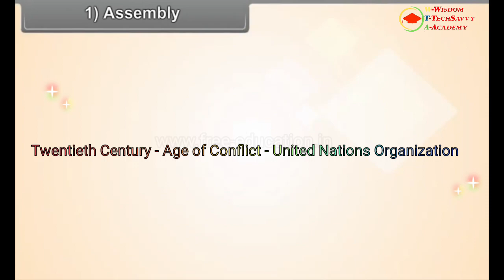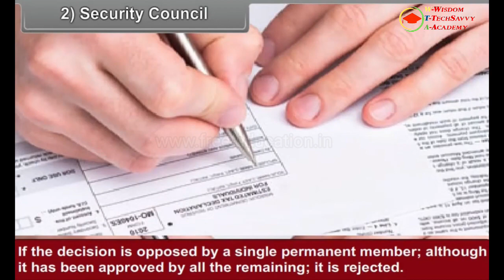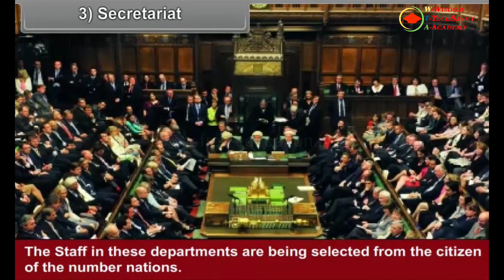Twentieth Century - Age of Conflict - United Nations Organization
UN in Twentieth Century

The twentieth century was marked by several conflicts and wars, including World War I, World War II, the Cold War, and numerous other regional and civil wars. These conflicts resulted in significant human and economic losses and highlighted the need for an international organization that could promote peace and prevent war.

The United Nations (UN) was founded in 1945 in the aftermath of World War II as a successor to the failed League of Nations. The UN's main objective is to maintain international peace and security, and it has played a vital role in preventing and resolving conflicts around the world.

The UN has 193 member states and is made up of various bodies, including the General Assembly, the Security Council, the International Court of Justice, and the Secretariat. The General Assembly serves as the main deliberative body, where all member states have an equal voice, while the Security Council is responsible for maintaining international peace and security and has the power to take military action to enforce its decisions.

The UN has also been involved in various humanitarian efforts, including providing aid to refugees and promoting human rights. The UN's Universal Declaration of Human Rights, adopted in 1948, remains a significant document that outlines the basic human rights that should be protected and upheld by all nations.

Overall, the UN has played an essential role in promoting global cooperation and preventing conflicts. However, it has faced criticism for its limitations and inability to prevent some of the world's most significant conflicts, such as the ongoing war in Syria. Nevertheless, the UN remains a vital organization in today's world, and its efforts to promote peace and human rights continue to be essential.